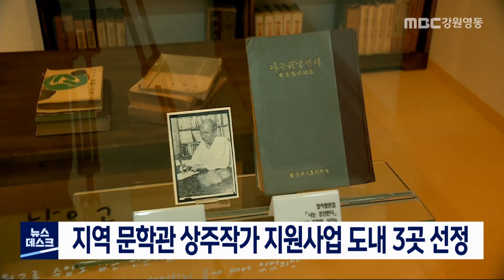[단신] 지역 문학관 상주 작가 지원 도내 3곳 선정 210304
문화체육관광부의 2021년 지역 문학관
상주 작가 지원사업에 도내 3개 문학관이
◀ＥＮＤ▶
문체부는 올해 33곳의 지역 문학관을 대상으로
상주 작가들의 활동을 지원하기로 했는데

도내에서는 강릉 김동명 문학관과 춘천
김유정 문학촌, 인제 만해문학박물관이

선정된 문학관에는 상주작가 인건비로
월 220만 원, 문학프로그램 운영비 300만 원,
문학관 소장자료 영상제작비 200만 원이
지원됩니다.//